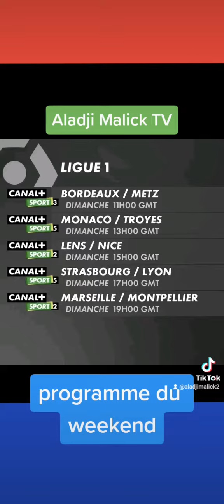10 avril 2022